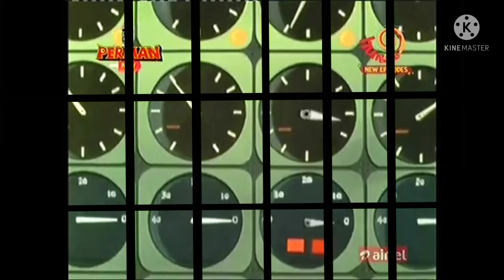Perman New Episode - Perman Aur pako ki ladai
If you are a true perman fan watch this video full 🥰🥰❤️❤️😍😍🤗🤗😘😘